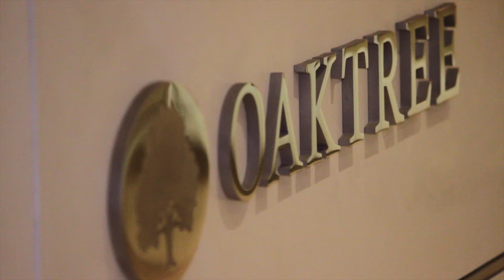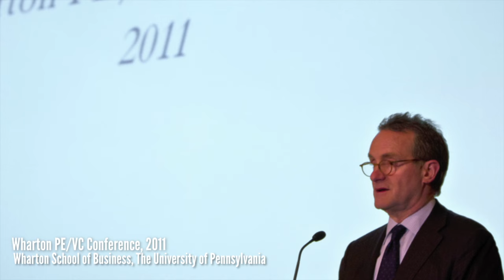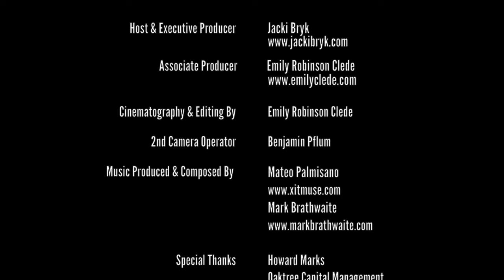COC: Howard Marks, Co-Founder and Co-Chairman of Oaktree Capital Management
In our pilot episode, host Jacki Bryk spoke with one of the founder's of the largest distressed debt manager in the world about his journey to success.